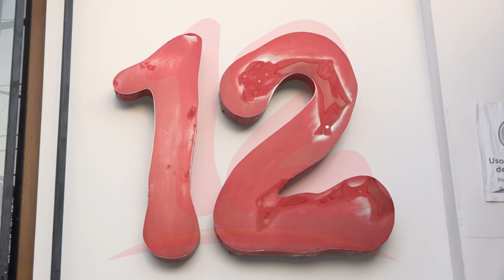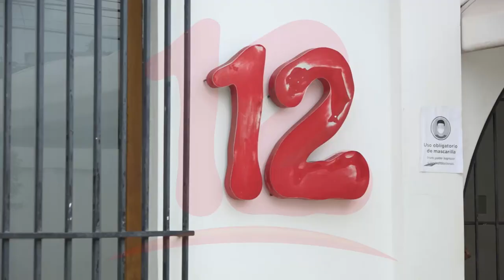ANPDH condena embargo arbitrario a NICAVISIÓN S.A.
NosResistimosAlEmbargo ANPDH condena embargo arbitrario a NICAVISIÓN S.A.